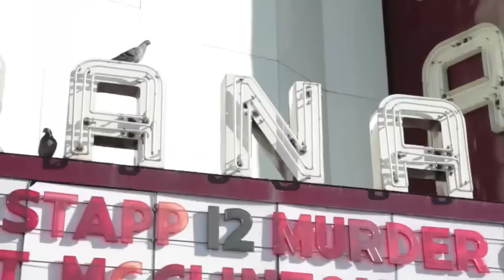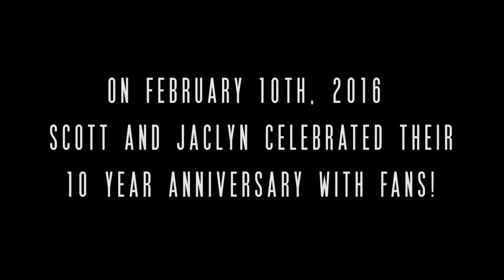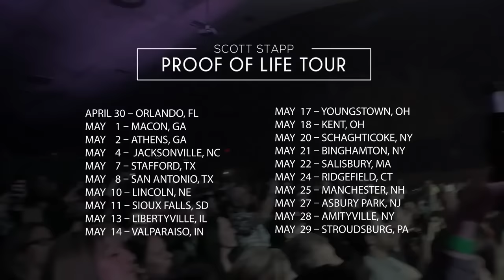╪Scott Stapp (Creed) • Proof Of Life Tour Webisode 6╪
► O F F I C I A L S I T E

2016 Proof Of Life Tour Web Series - Episode 4
Produced by City Drive Films, LLC
City Drive Team: Daniel E Catullo III, Clark Langon, Leslie Atkins, Donny Goertz, Jeremy Silveira, David Moriya and Christopher Gomez